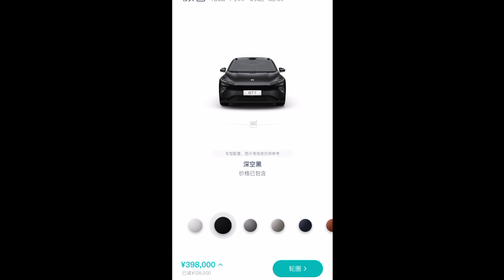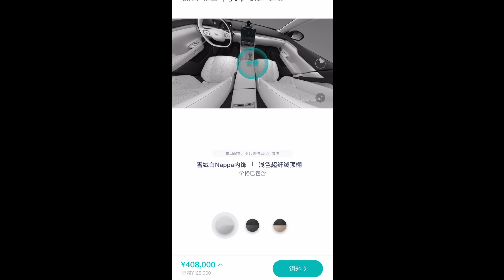NIO ET7 Shenzhen Pre Orders + White ET7 First Look + 凉茶哎呀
In this video I escape quarantine, look at the white ET7, drink chinese medicine, and sniffle.

Sweet. Better if you spend your money elsewhere though, tbh.

Gear
iPhone 13 Pro Max
Sony ZV1
85mm 1.4 G Master
16-35mm G Master Lens
Sony Hotshoe MIC
Ronin SC Gimbal